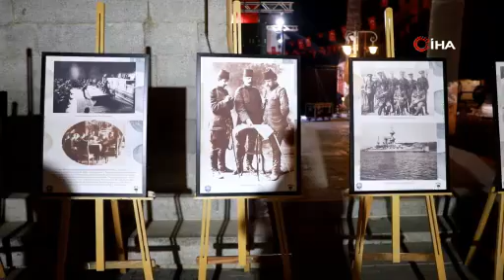Barış ve özgürlüğün sesi Mudanya'dan yükseliyor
Bu yıl dokuz gün boyunca kutlanacak olan Mudanya Mütarekesi'nin 102. Yıldönümü etkinlikleri Barış Yürüyüşü'yle başladı. Mudanya Belediye Başkanı Deniz Dalgıç, Mütareke'nin önemini herkese anlatmayı görev edindiklerini söyledi.